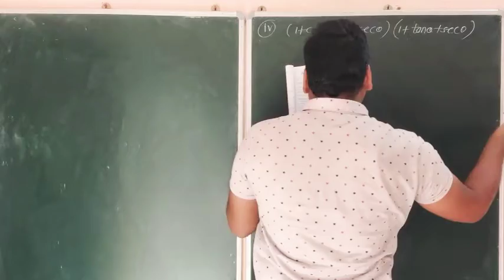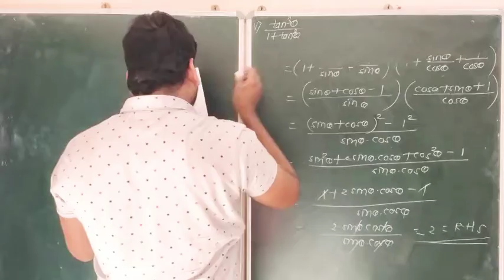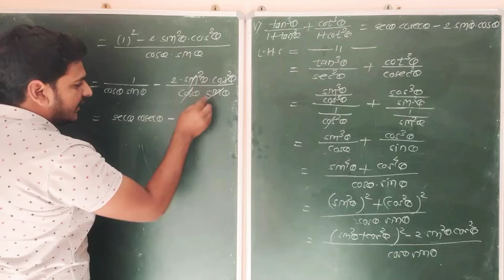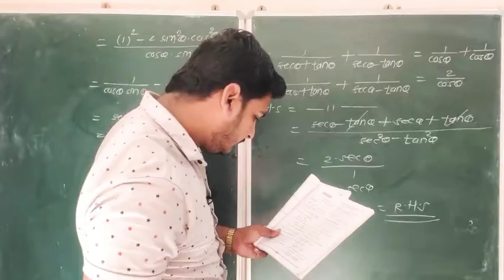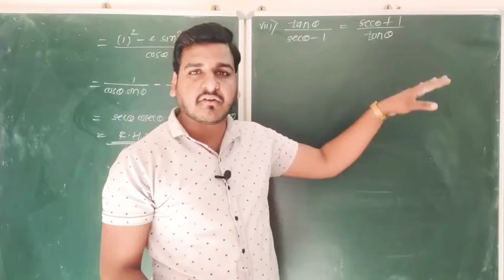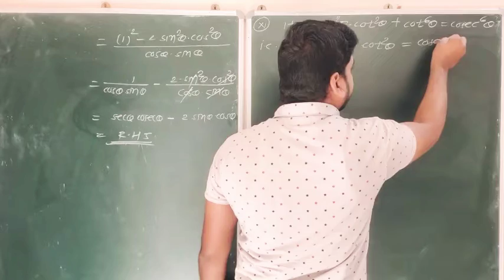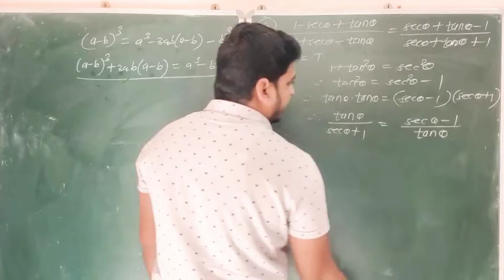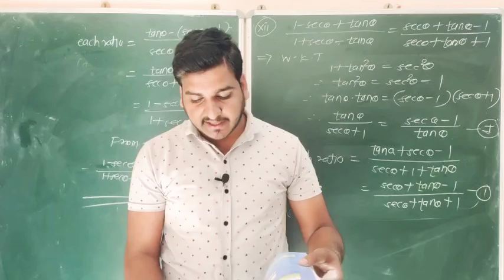Trigonometry L-9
Arya academy jr college